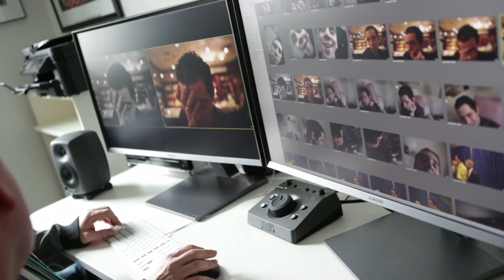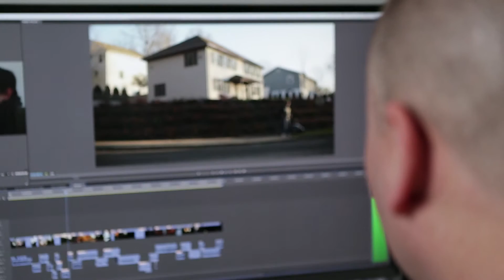Brian Storm MediaStorm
You are able to see the story telling producing elements of the film.